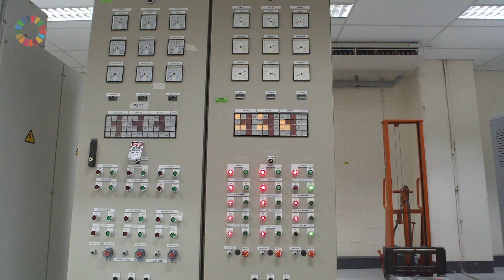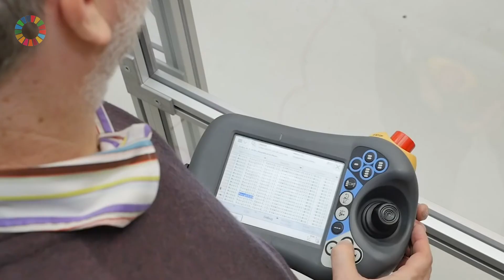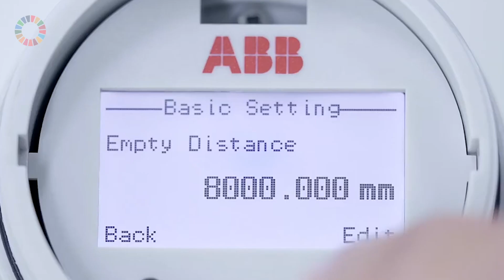How ABB is tackling the energy challenge and mitigating the impact of climate change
The world’s population is growing, and more and more people are living in cities, driving up energy consumption and putting increasing pressure on water supplies and other natural resources. To address these challenges, ABB develops technologies that save energy, allow more efficient use of resources and improve the urban environment.
In this film, we look at how ABB is contributing to a healthier and more prosperous world.